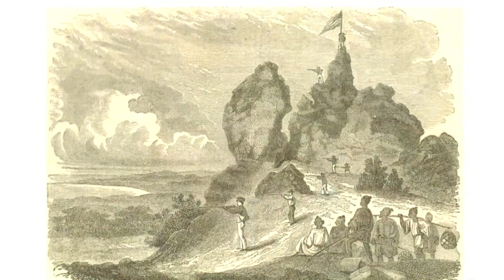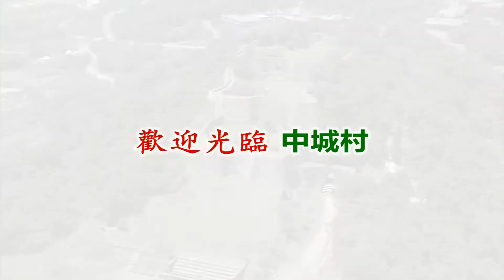広東語-中城村観光プロモーションビデオ